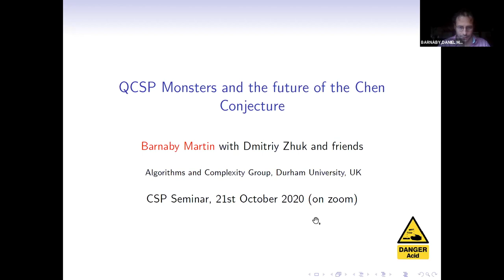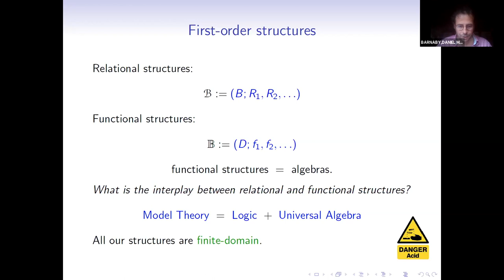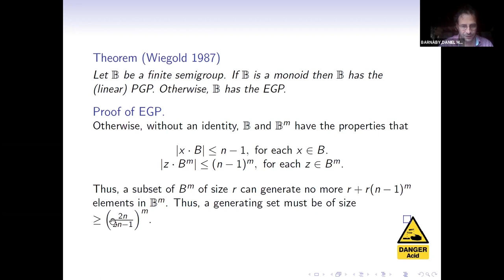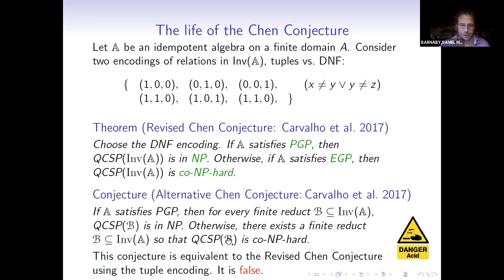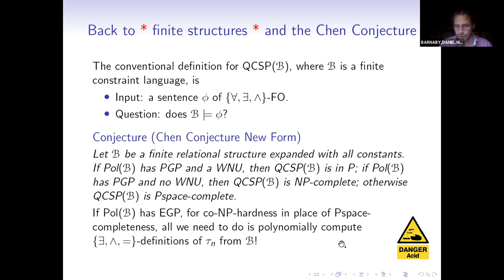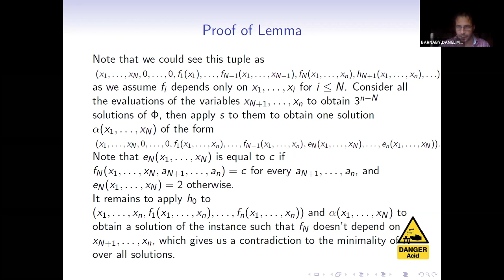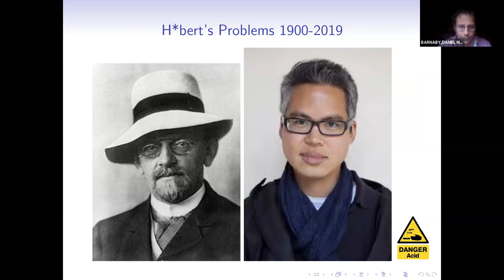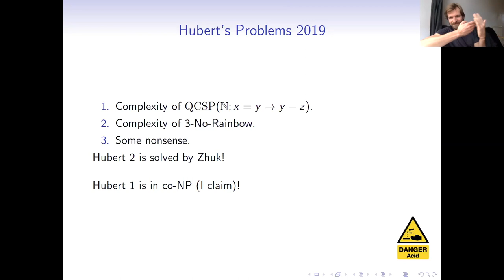Barnaby Martin – QCSP monsters and the future of the Chen Conjecture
A recording of Barnaby Martin's talk at the online CSP seminar. More details can be fount at: